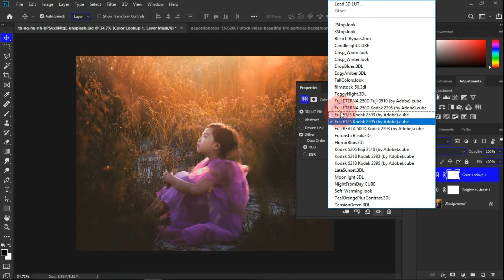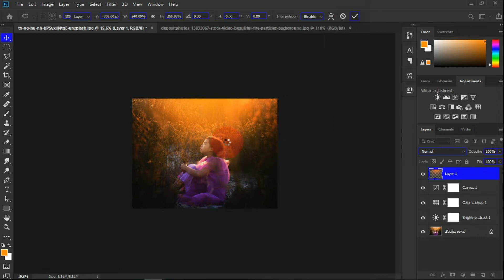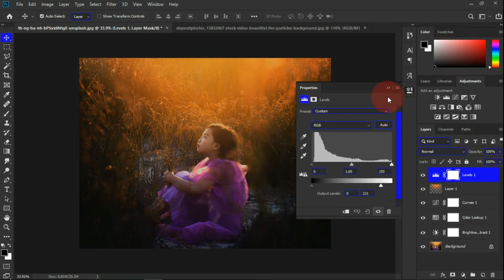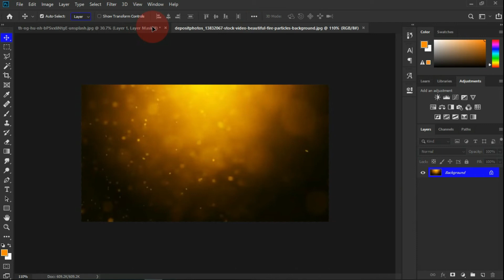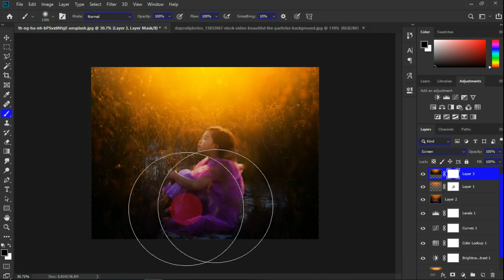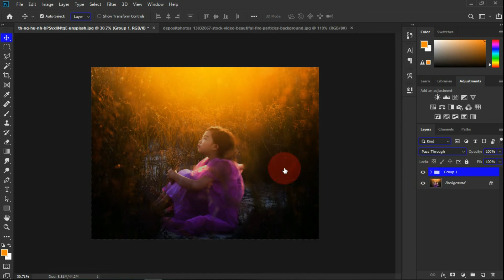How To Create Cinematic Lighting In Photoshop